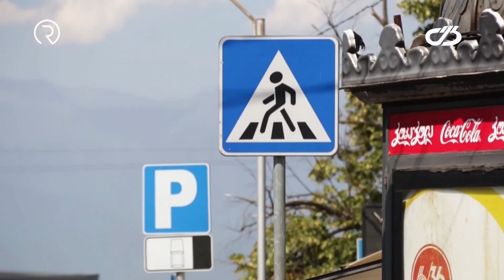საგზაო უსაფრთხოების პრობლემა თელავში